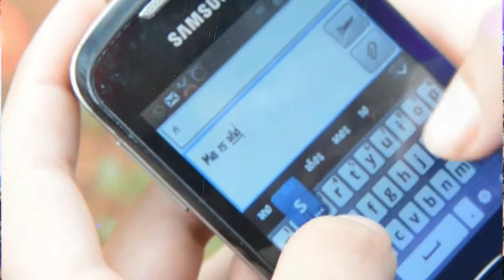Resumen de video clips, 15 Años Shirley Dahiana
Espectacular presentación de esta bella Srta.!!!